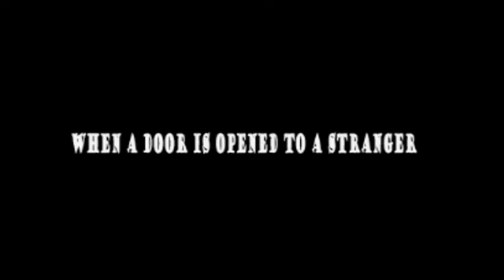GONE WITH THE WIND Horror-recut:by Nogol Doosti